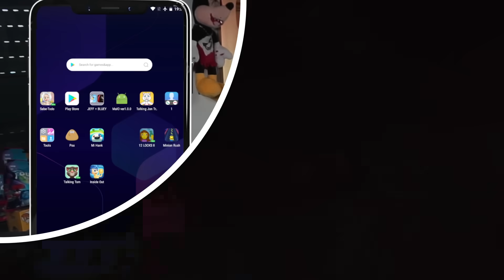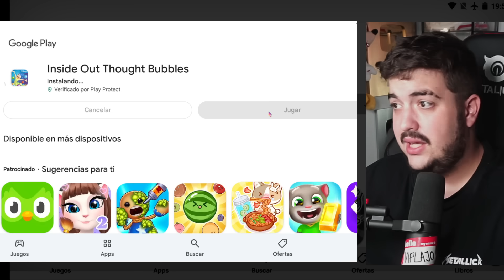ELIMINO ☠️ A TODAS LAS EMOCIONES DE LA APP INTENSAMENTE 🔥 *horrible*